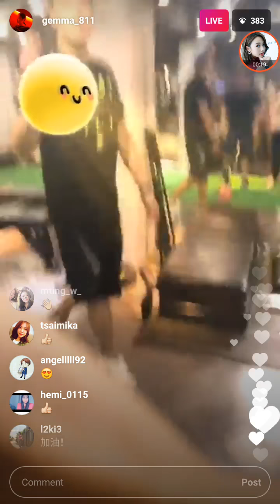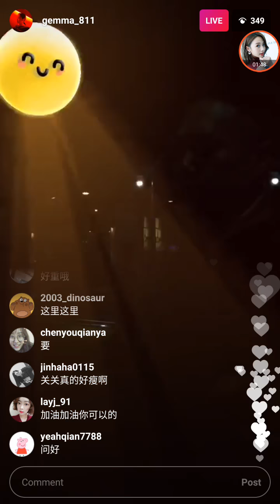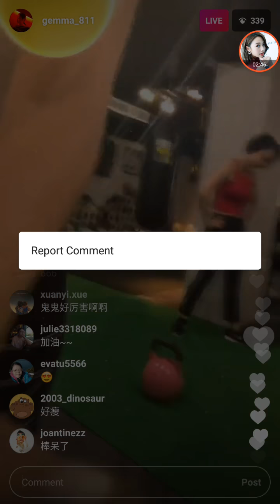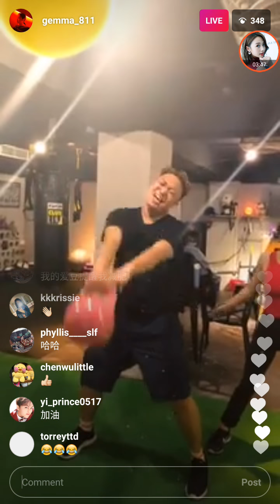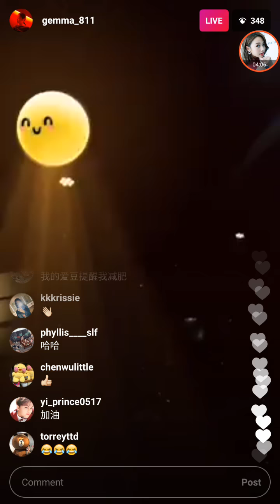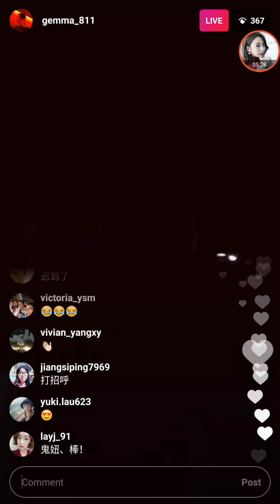180604 GuiGui Wu Yingjie 鬼鬼吴映洁 Instagram Live Video